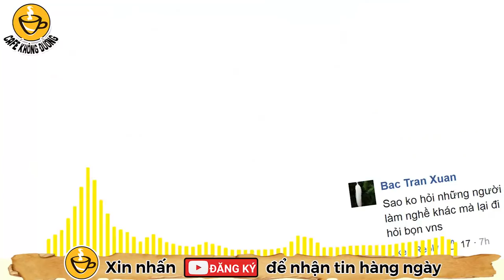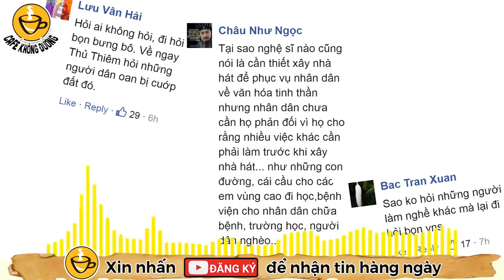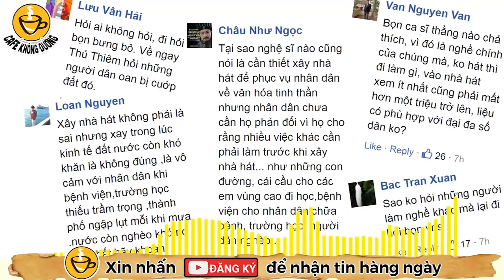✅ Hàng Loạt Sao Việt Ủng Hộ Xây Dựng Nhà Hát 1500 Tỷ 🔴 Café Không Đường News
Sau khi thông qua dự án nhà hát 1500 tỷ , nhiều ý kiến tranh cãi trong dư luận đã nổ ra trong suốt ba ngày vừa qua. Nhiều người dân tỏ ra bức xúc vì sao có rất nhiều thứ phải lo trong lúc này lại đi bỏ một đống tiền đề xây nhà hát. Sao không xây bệnh viện, trường học để người dân được nhờ. Cùng lúc đó trái ngược với sự phản đối của đa số người dân có khá nhiều nghệ sĩ lên tiếng ủng hộ dự án xây dựng nhà hát 1500 tỷ này
✅ Hàng Loạt Sao Ủng Hộ Xây Dựng Nhà Hát 1500 Tỷ 🔴 Café Không Đường News
❖ Nếu có vi phạm về vấn đề bản quyền © hình ảnh, nội dung, rất mong các bạn gửi thư hay bình luận bên dưới video, chúng tôi sẽ xử lý ngay lập tức theo yêu cầu của chủ sở hữu bản quyền.
❖ Ghi danh nhận tin miễn phí và đóng góp ý kiến bên dưới nhé